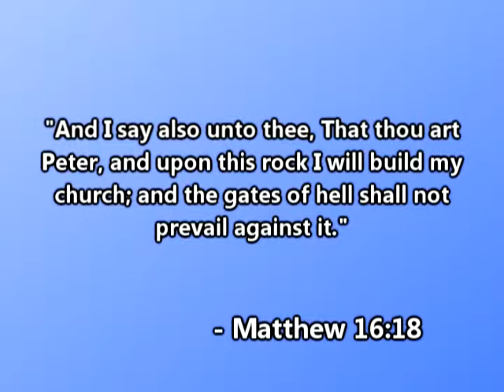On the Rock - Episode #130